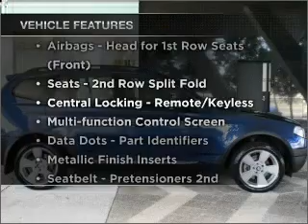2005 BMW X3 - South Melbourne VIC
2005 BMW X3 3 litre Sports Automatic Wagon mistic blue Exterior.